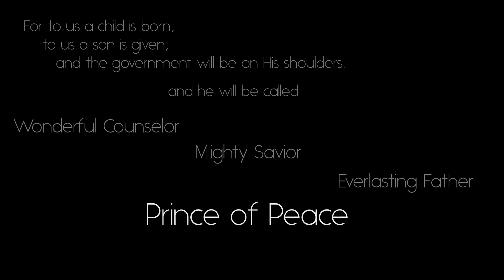Ev-n-Al Update #4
We are celebrating our Holidays in Australia this year and it's a little different but so much fun!